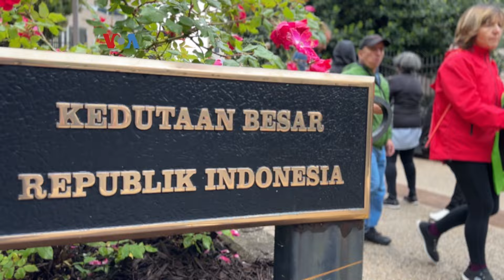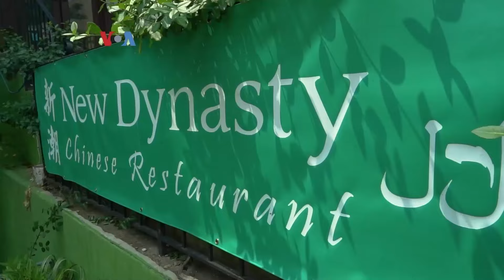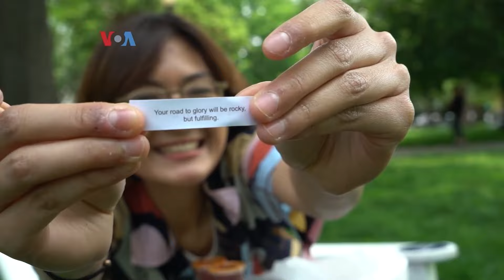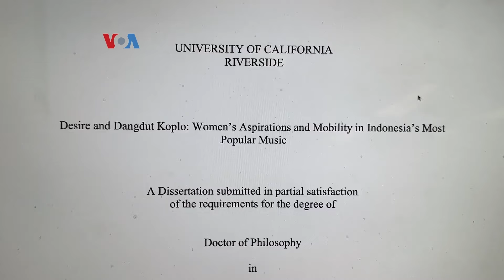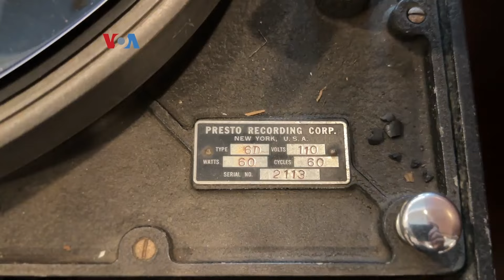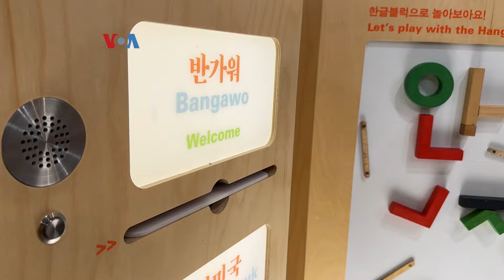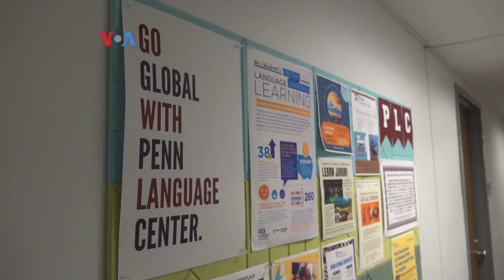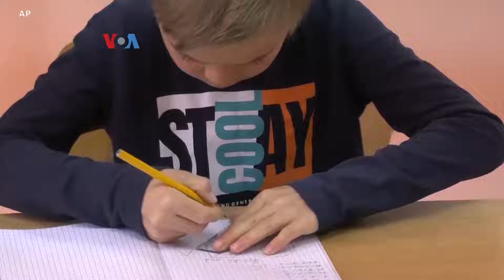Jalan-Jalan Amerika: Dari Daging Panggang, Seni Indonesia Hingga Budaya Korea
Tim Jalan-Jalan Amerika mengajak melihat bagaimana serunya joget-joget di jalan, bakar daging di jalan hingga menyaksikan banyaknya warga Washington, DC yang ingin melihat indahnya gedung Kedutaan Besar Indonesia di Washington, D.C.